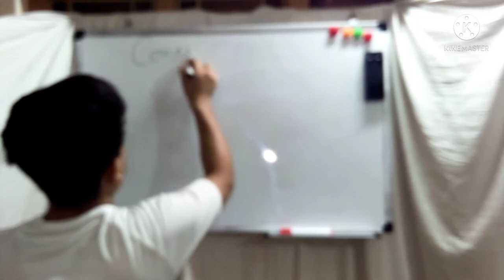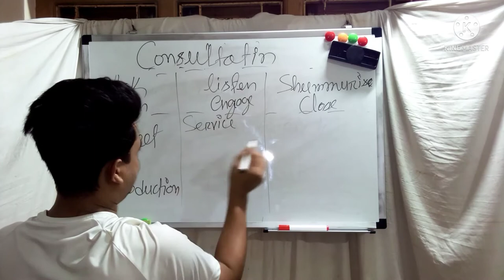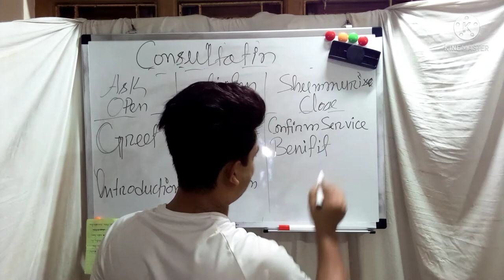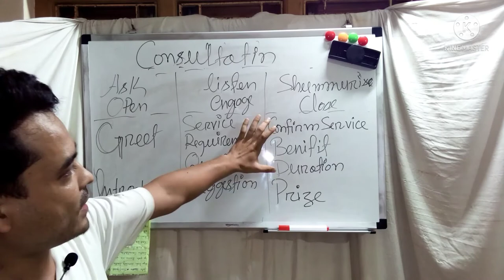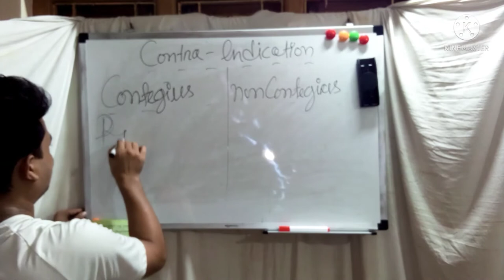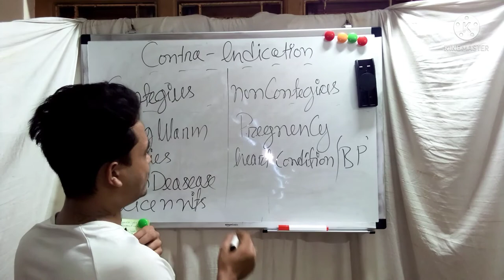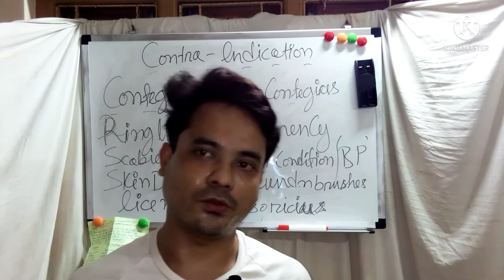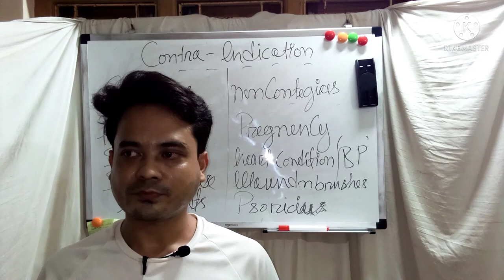A proper consultation ekbar samajhlo aur complaint bhul jao 100% complaint control#NUNCHIHAIRWAYS